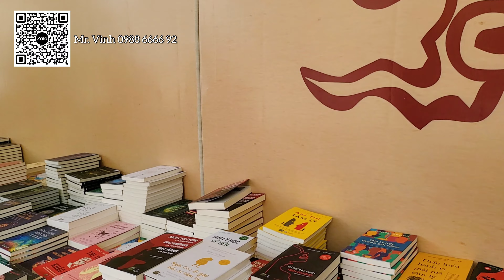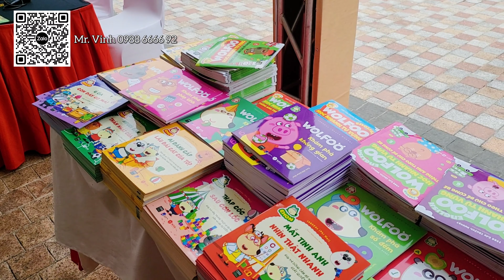Hội Chợ Xuân 2024 LỚN NHẤT VIỆT NAM DÀI HƠN 3KM tại Vinhomes Ocean Park 2 | Grand World, Ocean City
Hội Chợ Xuân 2024 vừa chính thức khai mạc ngày hôm nay 26/01 với sự kiện “Chợ Tết, Phố Hội”,đồng thời vinh dự nhận kỷ lục Guiness Hội chợ Xuân có quy mô lớn nhất Việt Nam!

Như một tiếng pháo giòn giã, sự kiện khai mạc Hội chợ Xuân 2024 với chủ đề "Chợ Tết Phố Hội" diễn ra tại Vinhomes Ocean Park 2 đã chính thức mở màn cho hành trình 15 ngày sắm Tết, chơi Tết, thưởng Tết tại Ocean City.

Dù thời tiết khá lạnh nhưng rất đông cư dân, du khách đã có mặt để chiêm ngưỡng và cổ vũ hết mình những màn biểu diễn đặc sắc, ấn tượng, "đốt cháy" bầu không khí tại Ocean City:
- Không khí trước thời điểm cận Tết Nguyên Đán ngày một thêm náo nức. Tại Ocean City, không gian đã ngập tràn sắc xuân, Hội Chợ Xuân 2024 cũng sẵn sàng chào đón bạn và gia đình, bạn bè ghé "chơi Tết" sớm.
- Ngắm nhìn hoa cỏ mùa xuân: hoa đào, hoa mai, hoa cúc, quất cảnh... ngập tràn trên từng con đường Hội chợ Xuân tại Ocean City.
- Thả dáng chụp ảnh bên những đại cảnh - tiểu cảnh được chế tác cầu kỳ, tỉ mỉ từ hoa tươi.
- Check in cùng dòng câu đối đỏ may mắn, tranh Đông Hồ, rinh lộc về nhà với những chậu sen đá nhỏ xinh.
- Lên đồ đẹp và hẹn lịch ngay người thân, bạn bè cùng du xuân sắm Tết sớm; cũng đừng quên cập nhật lịch hoạt động - sự kiện tại Ocean City để vui cùng Hội chợ Xuân 2024 xuyên suốt 15 ngày nhé.
- Chìm đắm trong màn biểu diễn sôi động đầy cảm xúc của Miêu Quý Tộc - ca sĩ Hà Nhi và ca sĩ The Voice 2017 Bùi Hoàng Yến & Anh Minh (The LOOPS Band).
- Hưởng ứng hết mình với các tiết mục đánh trống nghênh xuân, múa Rồng đón thần tài.
- Vui chơi thoả thích, mua sắm đầy tay với hàng loạt hoạt động cổ truyền cùng 400 gian hàng sắm Tết đủ hết.
- Nét rạng rỡ sáng bừng trên từng gương mặt, niềm vui lan toả khắp muôn nơi là minh chứng rõ ràng nhất cho sự thành công của sự kiện khai mạc lần này.
Cùng Ocean City vi vu hành trình thưởng Tết - chơi Tết - sắm Tết với Hội chợ Xuân 2024. Vô vàn điều thú vị, bất ngờ vẫn còn đang chờ các cư dân, du khách ở phía trước!

TỔNG HỢP QUỸ HÀNG BÁN ĐẦU TƯ GIÁ TỐT tại Vinhomes Ocean Park 2 - Mới cập nhật do một chủ nhà không có nhu cầu sử dụng đến cần thanh khoản thu hồi dòng tiền. Chủ nhà cần bán gấp - Sổ đỏ lâu dài giá hấp dẫn nhất cho Quý khách hàng và Nhà đầu tư sở hữu ngay thời điểm này

📞 Mr Vinh - 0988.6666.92 (Viber, zalo, call, sms)
© Bản quyền thuộc về Vpq TV
Cảm ơn anh/chị và các bạn đã dành thời gian theo dõi video!